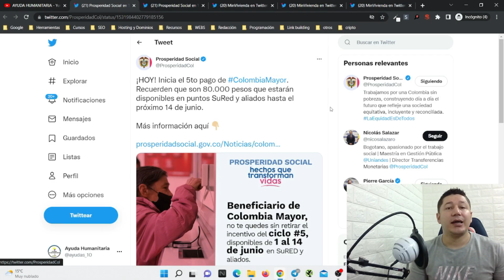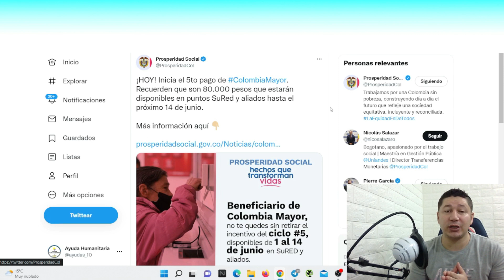❤️ Urgente !!! Prosperidad Social Confirman Pagos [ Colombia Mayor ]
💙  Mas información sobre las ayudas humanitarias , viviendas gratis, Indemnizaciones te dejo el siguiente enlace fácil y  rápido